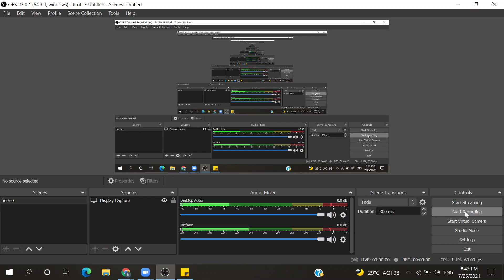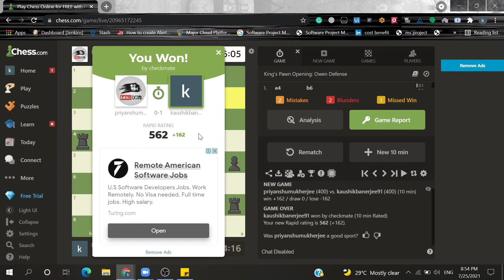Chess Fun Gameplay